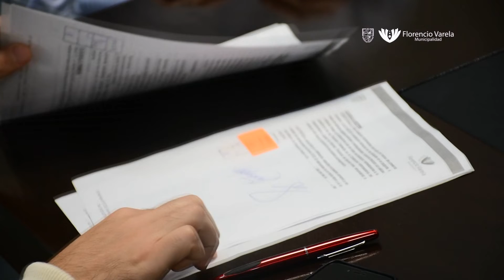El intendente Andrés Watson rubricó un convenio que favorece la conservación del medio ambiente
Esta tarde el intendente Andrés Watson certificó un acuerdo con el titular de la firma Regomax, para recolectar los neumáticos fuera de uso dentro de la jurisdicción  y adquirir el producto obtenido de ese reciclado para aplicar en distintos espacios del distrito.

Durante el encuentro, estuvieron  presentes la  Secretaria de Ambiente y Desarrollo Sustentable, Beatriz Domingorena y el Secretario de Obras, Servicios Públicos y Planificación Urbana, Arq. Diego Trejo a fin de aplicar criterios congruentes para ejecutar las acciones desde las áreas específicas.

En este marco, Daniel Rodríguez, gerente general de la empresa Regomax, explicó que los neumáticos son una gran problemática para el medioambiente y que se generan en Argentina alrededor de 150 mil toneladas anuales y que en este marco intentan acercarse a los municipios para realizar una labor conjunta.

“Estos residuos son una gran fuente de contaminación ya que ocupan grandes volúmenes en los rellenos, poseen lenta degradación (más de 600 años), son fuente de contaminación por incendio y emisión de gases y permiten el desarrollo de roedores y mosquitos transmisores de enfermedades como el dengue y zica”, detalló.

Por su parte, Beatriz Domingorena, Secretaria de Ambiente y Desarrollo Sustentable, afirmó que la rúbrica de este convenio se realizó en el marco del programa “Mi Barrio Limpio”, donde junto al intendente estamos trabajando fuertemente en el cuidado del medio ambiente.

“Vamos a reciclar los neumáticos que en vez de estar acopiados en distintos puntos del distrito potenciando la generación de micro basurales, van a ser llevados a la planta recicladora garantizando al municipio el no pago de tasas por la entrega y recibimiento de los neumáticos y una retribución de los productos generados a partir de ese reciclado que se van a aplicar en los distintos espacios recuperados de Florencio Varela”, explicó.